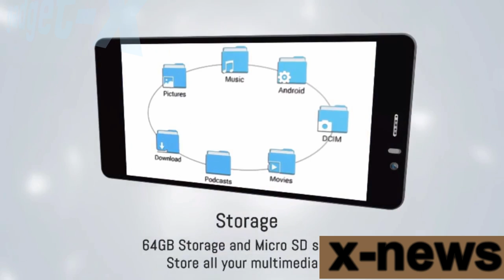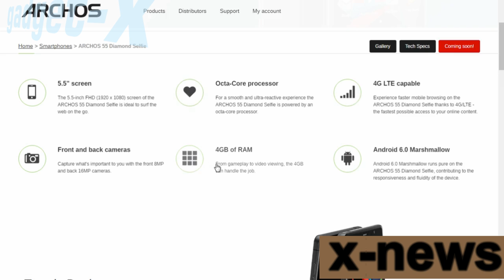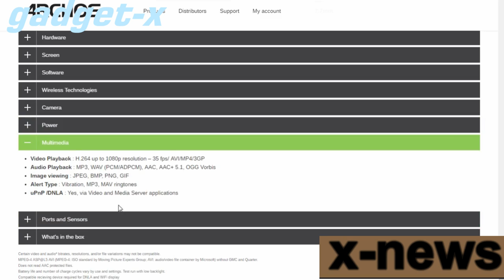IFA 2016: Archos 55 Diamond Selfie с продвинутыми фотовозможностями представят на IFA 2016 gadget x